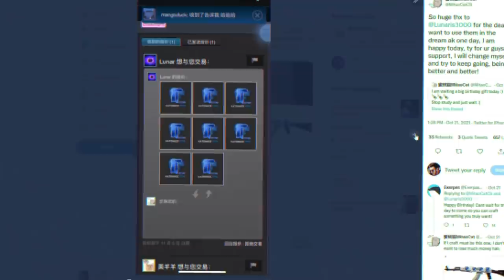14 titans foram vendidos!